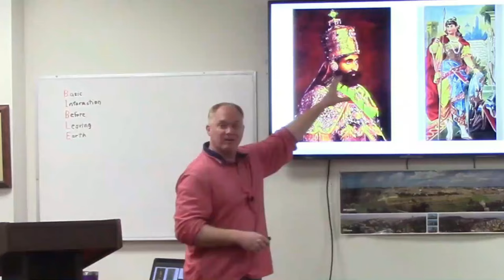SUP Day at Lake Blalock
After seeing how fun Patrick's Stand Up Paddleboard was, we all used birthday money to get one.  This is our first outing with all 5 boards, just a lazy paddle at a local lake!

The gear I use is:
Camera - DJI OsmoPocket
Camera – iPhone X using the MoviePro app.
Camera – GoPro Hero 4 Silver
Camera - Parrot Bebop 2 with the Skycontroller 2.
Wireless Mic - Movo 2.4GHz Wireless Lavalier Microphone System
Wireless Antenna - Inamax USB Wifi Adapter 1200Mbps

Our Rig is a 1999 Discovery 37V with:
2000 Freightliner XC Chassis
5.9 ISB Cummins  -  6 speed Allison
Bluefire Engine Monitor w/ RCA Cambio 2-in-1 10” screen
Safe-T-Plus Steering Stabilizer
Garmin RV 770 NA LMT-S
STEHL Tow Dolly, Chevy Impala (2 down)